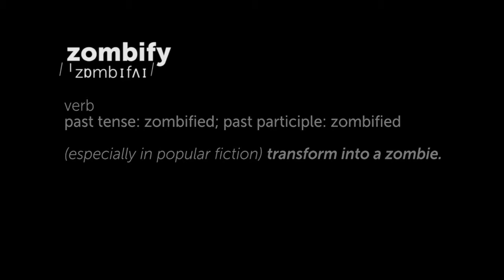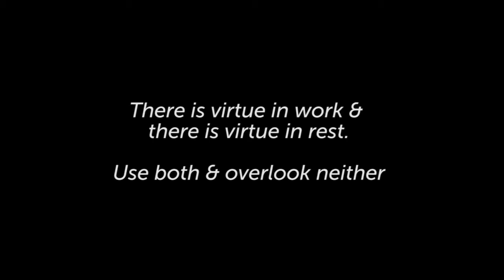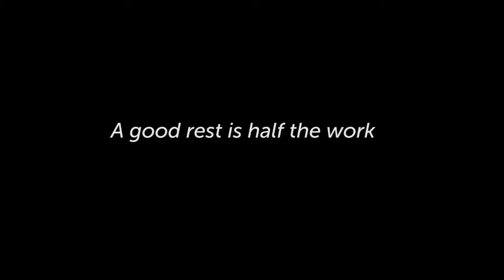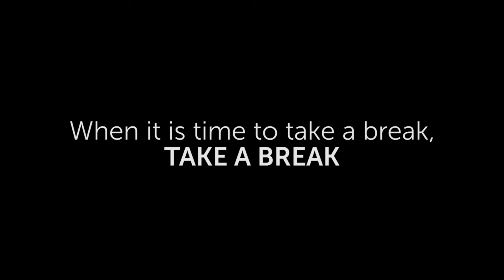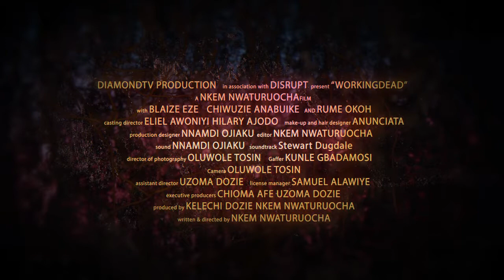Sure Banker | Working Dead | DiamondTV